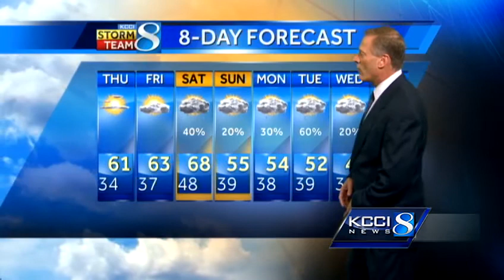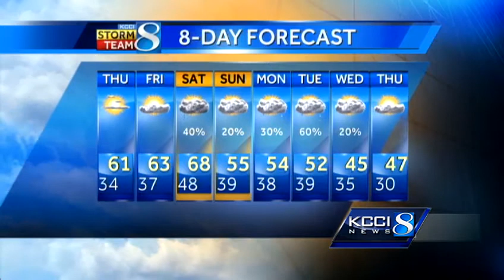KCCI video forecast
KCCI Meteorologist John McLaughlin's forecast for Iowa.